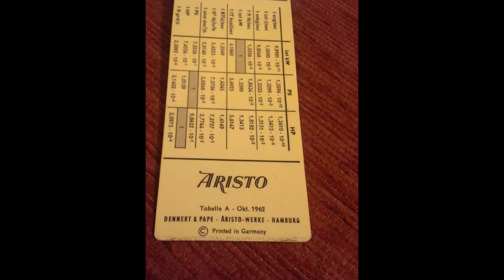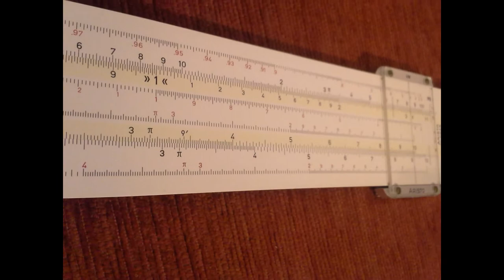Vintage Slide Rule Aristo Multi-Rietz Nr.0929; Nr.1367 German